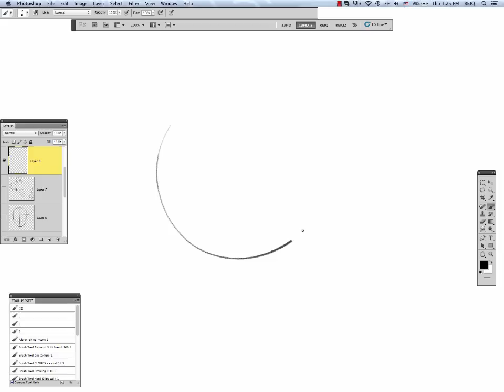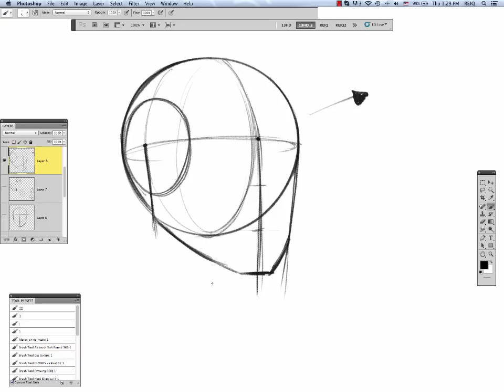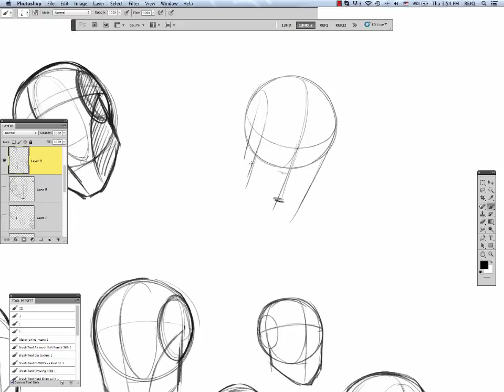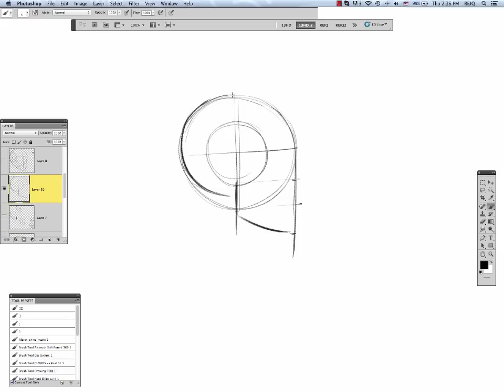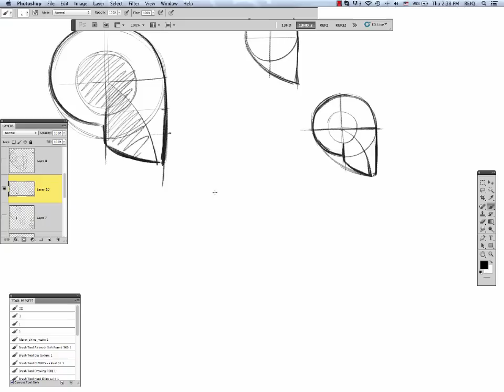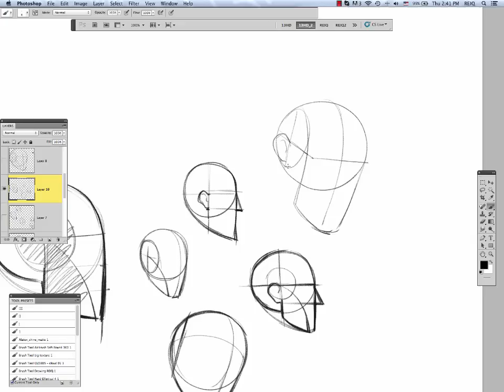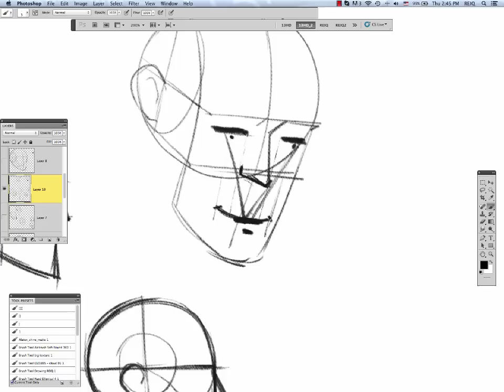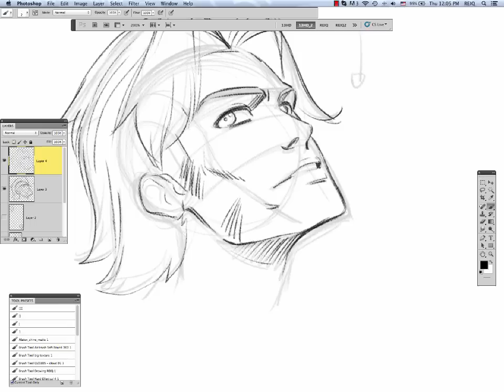Basic Head Drawing Construction // Part 2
✦Be sure to join the newsletter to keep up with my latest merch drops and more!